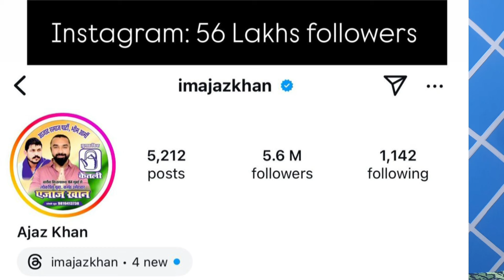Ajaz khan in crying mode after getting only 100 votes | Ajaz khan election total votes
Ajaz khan reacts after getting 150 votes in vidhansabha election.